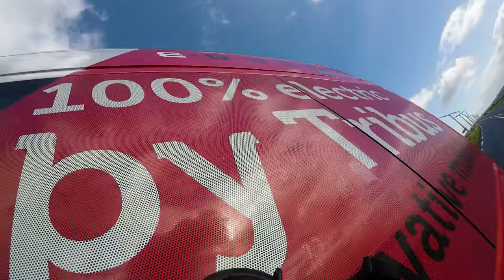100% electric minibuses by Tribus Group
Tribus offers a proven solution to reduce air pollution in urban areas and city centres. Our lightweight, fully electric e-Mobility range is the perfect choice for reducing both fuel costs and emissions.